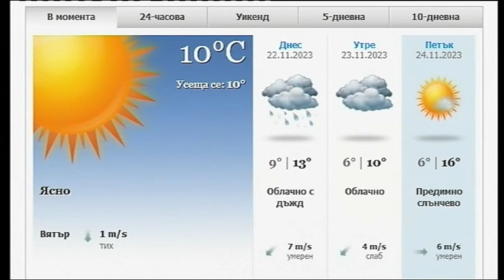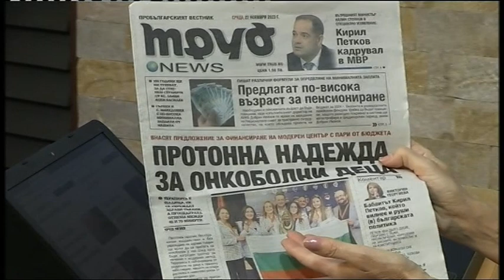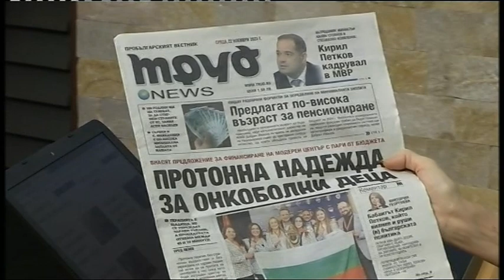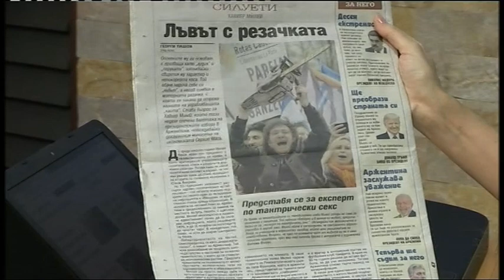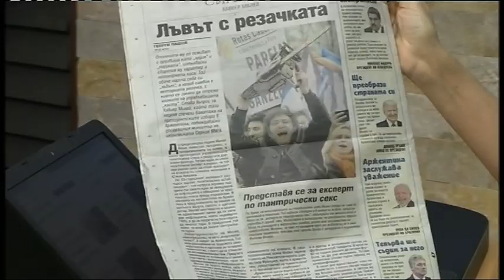DOBRO UTRO BURGAS 22 11 2023